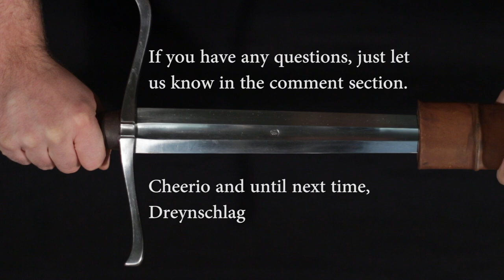Learn Sword Fighting 20 – Sword Wrestling Basics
In our next couple of videos, we'll look at sword wrestling. This time it's about the theory: When, why and how do I get into wrestling?